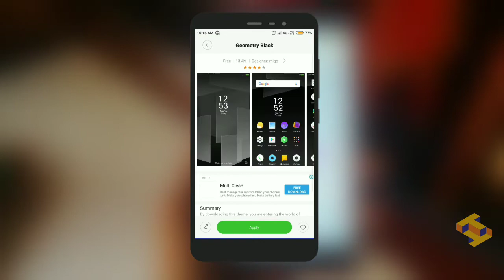Download Live Wallpaper From MIUI Theme Store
Since we all have a live wallpaper section in MIUI 10, where are LIVE WALLPAPERS!!? Wait is over.

There are some themes in theme store which have live wallpapers built within 'em. One such theme is here- GEOMETRY designed by MIGO.

Search geometry in the theme app, download and apply. If your eyes still can't see the live wallpaper (specially when your device runs MIUI 10), you just gotta give it a REBOOT. That's it.